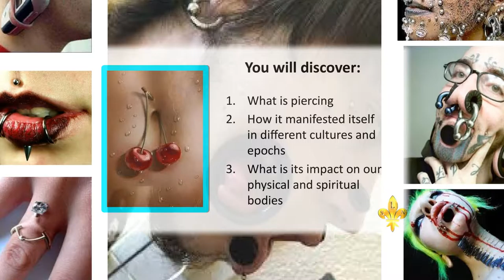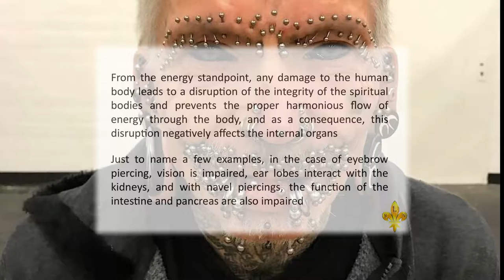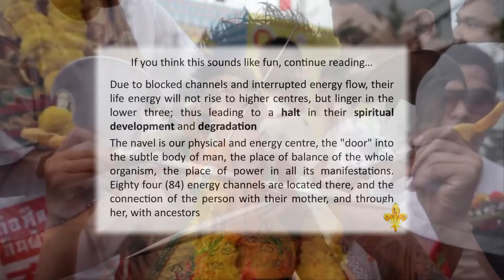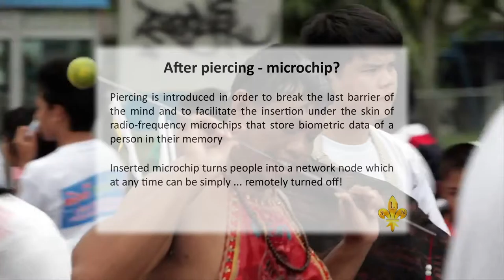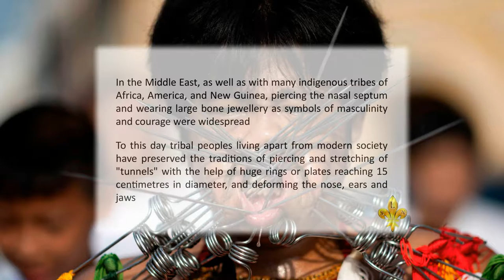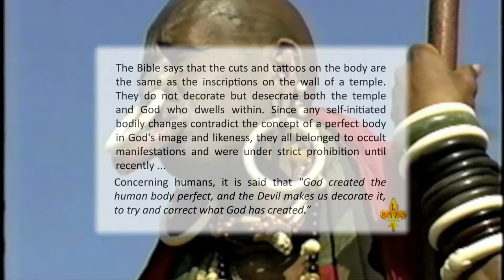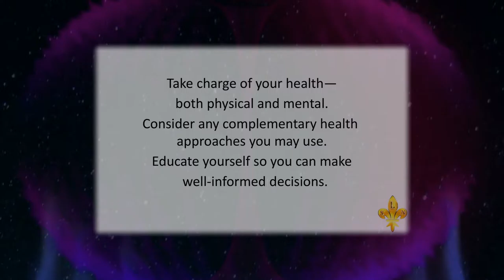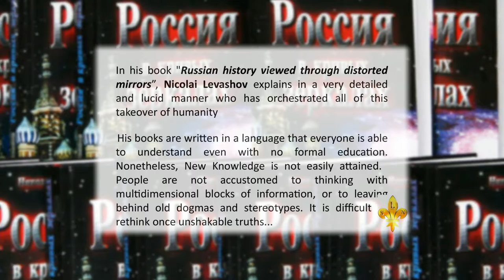All about PIERCING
What is piercing?
How it manifested itself in different cultures and epochs?
What is its impact on our physical and spiritual bodies?